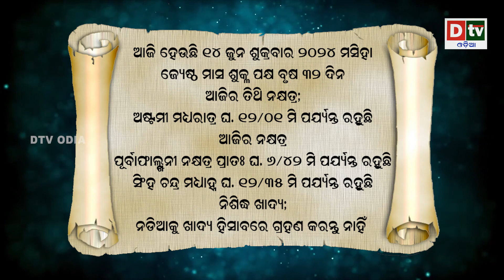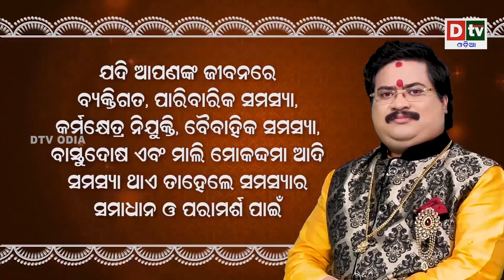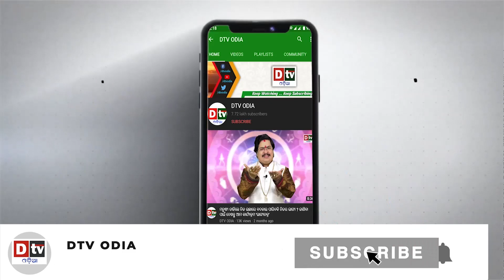Ajira Rasifala | 14 June 2024 ଶୁକ୍ରବାର | Ajira Rasifala Odia | Dtv Rasifala | Today Odia Rasifala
odia online
odia rashifala
ajira rasifala
today horoscope
ajira rashifala
ajira rasifala odia
rasifala today
ଆଜିର ରାଶିଫଳ
odia rasifala
ajira rashifal
dr bhabani shankar mohapatra
dtv odia